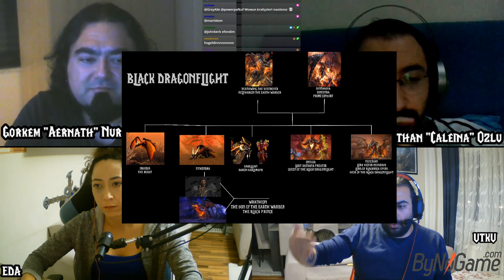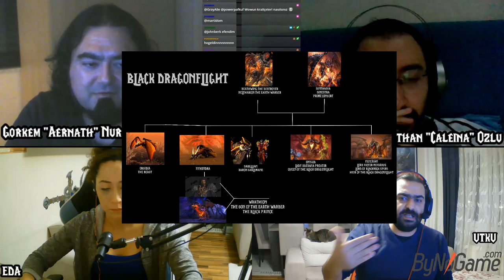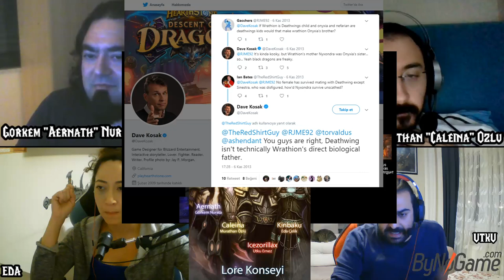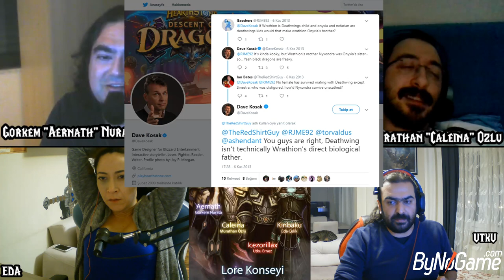Lore Konseyi - Bölüm 2 - Wrathion'a Gerçekten Güvenebilir miyiz? - Visions of N'zoth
Lore Konseyi 2.bölümde World of Warcraft Battle for Azeroth 8.3 Visions of N'zoth yamasında çıkan videoyu değerlendik ve aklımıza bazı sorular gelmeye başladı. Wrathion kimdi? Anduin'le ne işi var? Güvenebilir miyiz?